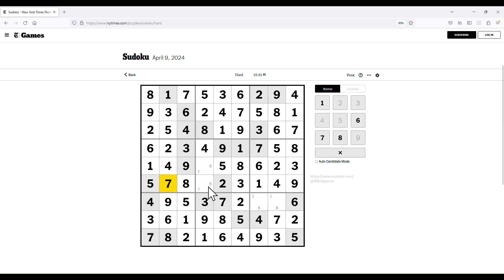The New York Times Hard Classic Sudoku - Apr 9, 2024 Solution